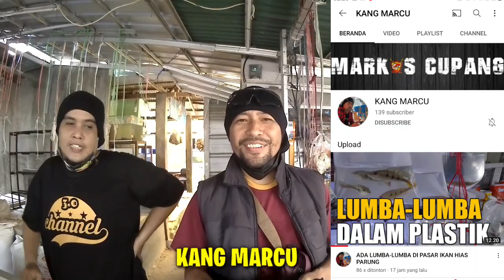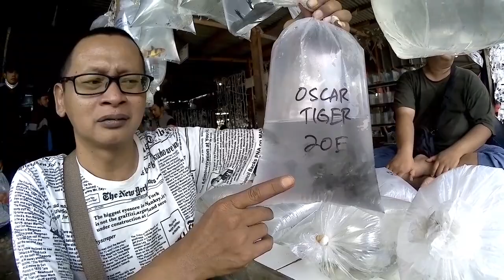LAPAK A1 BANYAK PILIHAN || KOBOK KOBOK IKAN BARENG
Lapak a1 pasar ikan hias parung